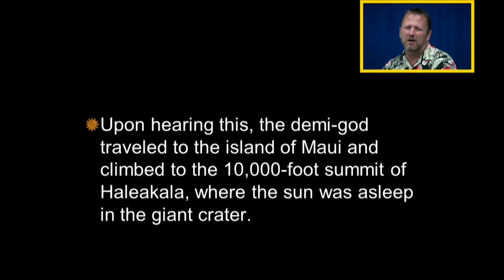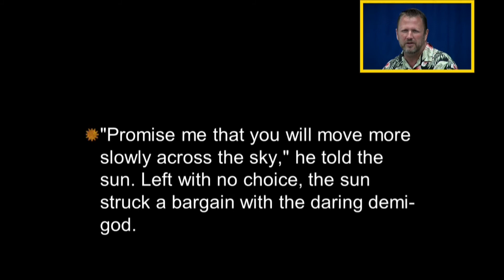The Story of Maui - 1.1 Basic Building Blocks of Biochem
The Story of Maui